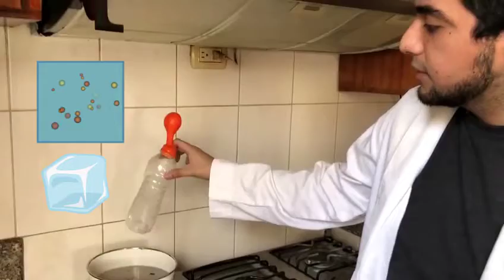Experimento 3 Roddy Barcia